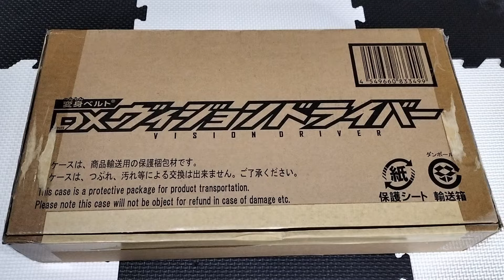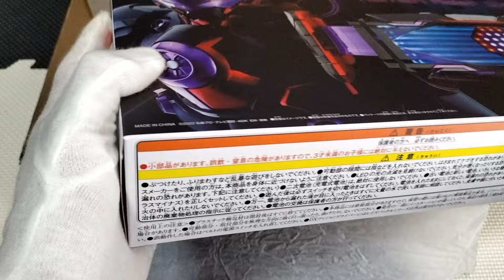買っちまったなぁ、ヴィジョンドライバー